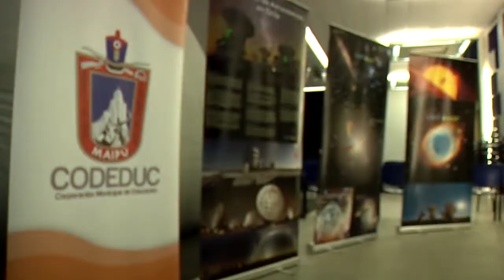PLANETARIO MÓVIL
Iniciativa colabora de manera lúdica, didactica e innovadora el quehacer escolar de colegios municipales.